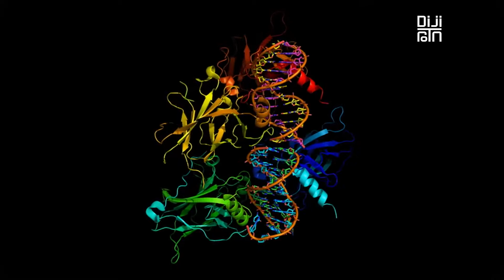Uzayda genlerin değiştiği saptandı! Genleri ikizinden farklılaştı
Uzayın insan vücuduna etkilerini araştırmak isteyen Amerikan Uzay ve Havacılık Dairesi (NASA), astronot Scott Kelly'den Uluslararası Uzay İstasyonu'nda (ISS) yani uzayda bir yıl geçirmesini istedi. Kelly Dünya'ya döndüğünde DNA'larının yüzde 7'si değişmişti.

Scott ve Mark Kelly tek yumurta ikizleri. Ayrıca ikisi de eski astronot. Scott Kelly, Mart 2015'te ISS'te bir yıl sürecek yaşam serüvenine başladı. Kardeşi Mark ise aynı süre içerisinde Dünya'daydı.

"İkizler Çalışması" adı verilen proje kapsamında bilim insanları uzun süreler uzayda yaşamanın insan vücuduna etkilerini araştırmak istiyorlardı çünkü Mars'a ve uzayın derinliklerine insanlı yolculuklar, insanların uzun süreler boyunca uzay boşluğunda bulunmasını gerektiren yolculuklar.

Scott planlandığı gibi Mart 2016'da Dünya'ya döndü. Bilim insanları iki yıldır Scott'ın vücudunda yaşanan değişimleri inceliyorlardı ve geçtiğimiz günlerde ilk sonuçları yayınladılar.

Ocak 2018'de yapılan açıklamada Scott'ın sağlıklı olduğu duyurulmuştu ancak genlerinde değişiklikler vardı. Mart ayının ortasında yapılan ikinci açıklamada, bulgular ayrıntılandırıldı.

NASA, Scott'ın metabolitlerini, sitokinlerini ve proteinlerini yolculuk öncesi, görev sırasında ve görev sonrasında ölçtü. Araştırmacılar, uzay yolculuğunun oksijjen eksikliği stresiyle, artan enflamasyonla ve genleri etkileyen ciddi besin değişimleriyle sonuçlandığını gözlemlediler.

Daha da ötesi, Scott'ın telomerleri, yani kromozomlarının uçları uzaydayken uzamıştı. Normalde telomerler insanlar yaşlandıkça kısalıyor. Ancak Scott dünyaya dönünce telomerleri 48 saat içinde yine kısaldı.

Uzayda bir yıl: Yüzlerce gen değişti
Belki de en ilginç keşif, Scott'ın genlerindeki değişim oldu. Genlerinin yüzde 93'ü bir yıllık uzay yolculuğunun ardından aynı kaldı ancak yüzde 7'si -ki bunlara 'uzay genleri' adı takıldı- değişime uğradı. Bu bazı basın kaynaklarının aktardığı gibi kökten bir değişim değil. Bu değişimlerin bağışıklık sistemine, DNA tamirine, kemik oluşum ağlarına, hipoksiye ve hiperkapniaya uzun süreli etkileri olabilir. Yüzde 7 az bir miktar gibi gözükebilir ancak bu oran yüzlerce gene tekabül ediyor.

Önümüzdeki dönemde 'İkizler Çalışması'ndan yeni sonuçlar gelecektir. NASA'nın bu yılın ilerleyen bölümünde araştırma bulguları sonuçlarını derledikleri bir kapsamlı rapor bekleniyor. Konuyla ilgili her özel araştırma alanıyla ilgili de ayrıca raporlar yayınlanması bekleniyor.

Bu araştırma ile uzaya insan göndermeyi planlayan şirket ve devletlerin neler beklemeleri gerektiğine dair bilgi dağarcığı genişlemiş oluyor. NASA bu görevin Mars'a düzenlenecek 3 yıllık görev için önemli bir aşama olduğunu ifade ediyor.